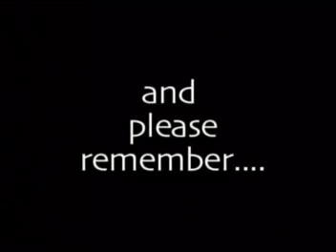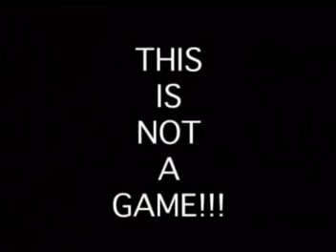Pebblebrook vs Lithonia 06-Opening